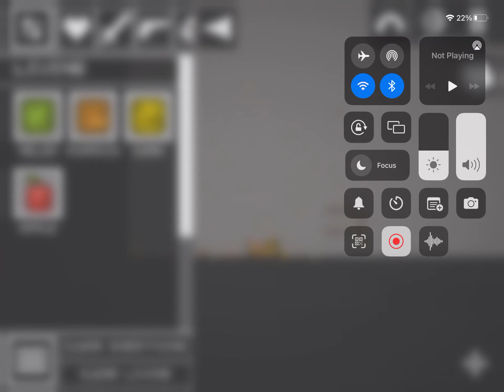Fruit crusher!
Yeah